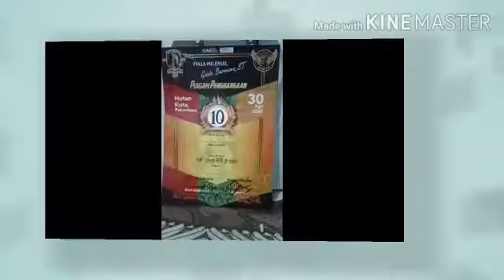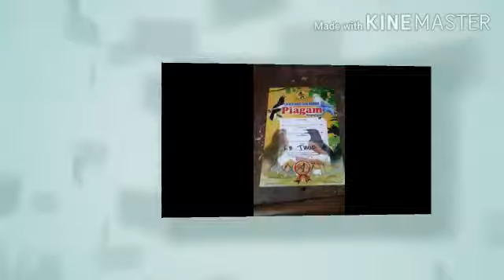LOVEBIRD PAUD PRESTASI PARBLUE EUWING VIOLET//OPALINE JANTAN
Prestasi sejak BABY/BALIBU hingga kini di PAUD.

Siap dipantau, siap bantu kirim

yang berniat dan minat lanjut merawat silahkan Wa.Me/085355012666
FB Loemoet LB

Pekanbaru